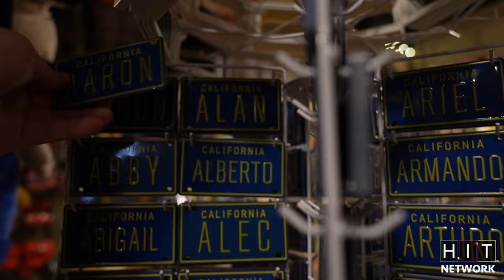How To Influence California Law as a YouTuber (Do NOT Flush) HIT VLOG 242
California is currently trying to figure out crypto regulation. On today's episode, Ben and TJ head out to Sacramento, California to speak with members of the California Senate to discuss crypto regulation and what that would look like for the average citizen. Later on, Ben has a bit of a toilet-related issue and he needs backup.

Find out if Ben and the squad were able to use their influence to help California better understand crypto laws. Could California pass a new blockchain bill soon and become a pioneer in crypto?